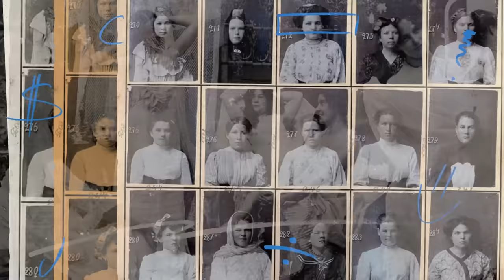Секс, любовь и мода: как куртизанки повлияли на наш гардероб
Сегодня разбираем одну из табуированных тем — женщин с низкой социальной ответственностью и их вклад в высокую моду. Почему светские дамы копировали стиль куртизанок? И как самая древняя в мире профессия меняла мир моды? Разобраться в этой истории нам поможет Екатерина Андреева — искусствовед и автор проекта «Ya and Art».

Узнавайте все новости проекта и читайте нас в Telegram

ТАЙМКОДЫ
00:00 — Начало
01:04 — Насколько часто дизайнеры обращаются к образу «ночных бабочек»?
05:03 — Как зародилась «древнейшая профессия»?
08:49 — Античность: гетеры и bonae meretrices
16:46 — Как гетеры красили волосы?
18:13 — Средневековье: бордели и красные шапочки
21:10 — Куртизанки эпохи Возрождения: Фьямметта, Туллия и Вероника Франко
24:07 — «Мост грудей» в Венеции
26:03 — Бани — место для досуга и встреч с куртизанками
28:03 — Разбираем картину Карпаччо «Две венецианки»
28:52 — Барокко: Мария Терезия vs Людовик XIV
31:05 — Мушки: почему они вошли в моду?
33:16 — Фаворитизм: проституция или нет?
35:00 — Российская Империя: борьба и легализация
42:54 — XX и XXI века: кино и реальность